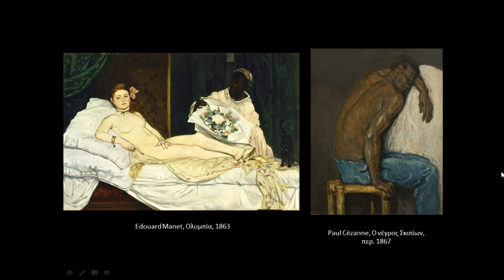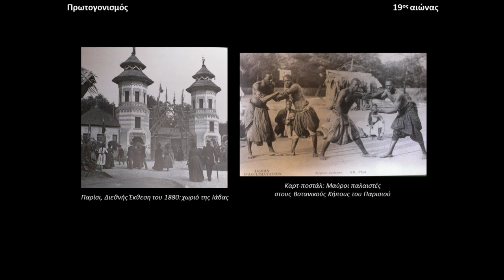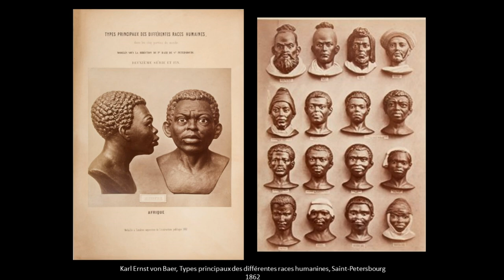«Οι εθνογραφικές προτομές του Charles Cordier»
ΚΥΚΛΟΣ  ΜΑΘΗΜΑΤΩΝ

«ΠΡΟΣΕΚΤΙΚΕΣ ΜΑΤΙΕΣ ΣΕ ΕΡΓΑ ΤΕΧΝΗΣ»

Τίτλος  Διάλεξης

ΟΜΙΛΗΤΡΙΑ
ΑΜΑΛΙΑ  ΠΑΠΑΪΩΑΝΝΟΥ

Δρ Ιστορίας Τέχνης

Στον απόηχο της (για δεύτερη φορά) κατάργησης της δουλείας στη Γαλλία το 1848, σε μία εποχή που οι μεγάλες δυνάμεις της Ευρώπης ακολουθούν αποικιοκρατική πολιτική, ο Γάλλος γλύπτης Charles Cordier ταξιδεύει με επίσημες αποστολές της χώρας του στην Αλγερία (1856) και την Αίγυπτο (1866 και 1868) και δημιουργεί εθνογραφικές προτομές, αναζητώντας την πανταχού παρούσα ομορφιά. Σε μία περίοδο, όπου το ενδιαφέρον για την Ανατολή ορίζουν ο εξωτισμός και η γραφικότητα -αλλά και τα πολιτικά συμφέροντα- ο Cordier πλησιάζει τα μοντέλα του λιγότερο ως οριενταλιστής και περισσότερο ως ανθρωπολόγος. Τόσο η ανθρωπολογία όσο και η εθνογραφία γνωρίζουν, άλλωστε, μεγάλη άνθηση. Αν και από την επιστημονική μελέτη των ανθρώπινων φυλών κατά τον 19ο αιώνα δεν λείπει η κατασκευή στερεοτύπων για την αξιολογική ταξινόμησή τους (ο λεγόμενος επιστημονικός ρατσισμός), θέμα του Cordier είναι η καταγραφή της ομορφιάς, η οποία για τον καλλιτέχνη, δεν ανήκει σε μία προνομιούχα φυλή: «Κάθε φυλή έχει την ομορφιά της, η οποία διαφέρει από αυτήν των άλλων φυλών». Οι εθνογραφικές προτομές του Cordier εκτίθενται με μεγάλη επιτυχία στη Γαλλία και το εξωτερικό. Ο γλύπτης εξερευνά και εφαρμόζει συστηματικά την τεχνική της πολυχρωμίας, τόσο στο λίθο όσο και στο μέταλλο, τη σμάλτωση, την επαργύρωση και την επιχρύσωση. Αν και τα έργα του μοιάζουν περισσότερο με επιστημονικές φυσιογνωμικές και ενδυματολογικές μελέτες, εξακολουθούν να είναι εξαιρετικά διακοσμητικά και, ως δημοφιλή δεξιοτεχνικά και πολυτελή έργα, αγοράζονται για να διακοσμήσουν ιδιωτικά σαλόνια και δημόσια κτήρια.

Υπεύθυνη για το ΕΛΕΥΘΕΡΟ ΠΑΝΕΠΙΣΤΗΜΙΟ του Δήμου Κηφισιάς
Μαρία - Χριστίνα ΤΣΙΑΜΑ

ViDEOGRAPHY: Marios Karageorgiou

ΕΛΕΥΘΕΡΟ ΠΑΝΕΠΙΣΤΗΜΙΟ ΔΗΜΟΥ ΚΗΦΙΣΙΑΣ  ΦΕΒΡΟΥΑΡΙΟΣ 2022